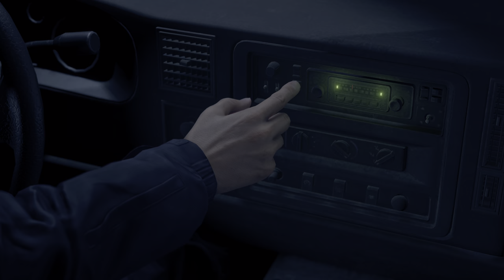Resident Evil 4 Bulldozer Maniac Skin (COD Warzone 1.0) Mod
Bulldozer (Maniac) from COD Warzone 1.0 replaces default Leon